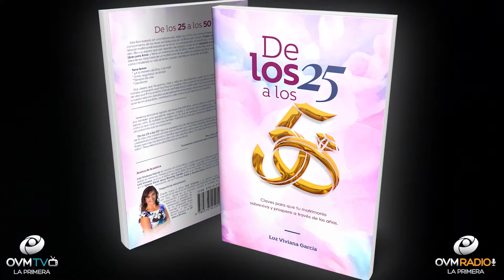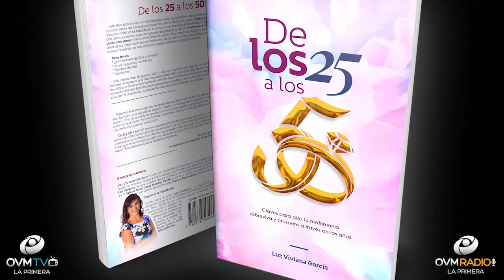Compartiendo La Visión Edición Especial , episodio 26 - Luz Viviana García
Luz Viviana García, escritora de origen colombiano, sirve en el ministerio de matrimonios "Fundación Libres para amar" para ayudar a parejas en el proceso de restauración, nos acompaña en un nuevo Episodio Especial del programa Compartiendo la Visión, con Elaine Enriquez. Un Programa motivador que cambiará el ritmo de tu día.